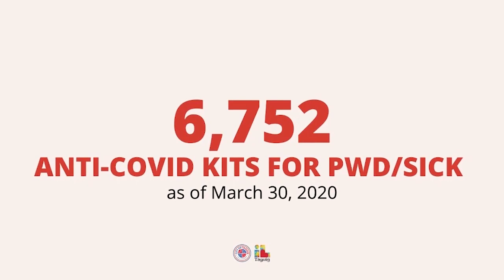TAGUIG CITY COVID 19 BULLETIN March 30, 2020